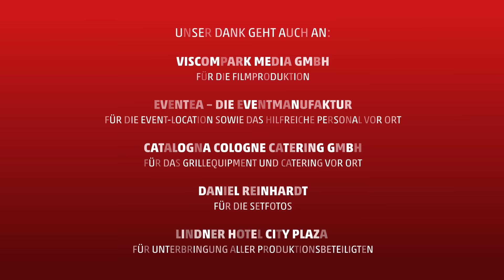Grillmeisterschaft 22 | Die Highlights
Ehre, wem Ehre gebürt. Wir blicken zurück auf jede Menge Spaß, spannende Duelle und gutes Essen. Und selbstverständlich küren wir die neuen Champions der PENNY DEL Grillmeisterschaft.